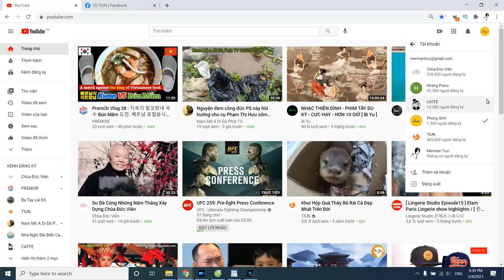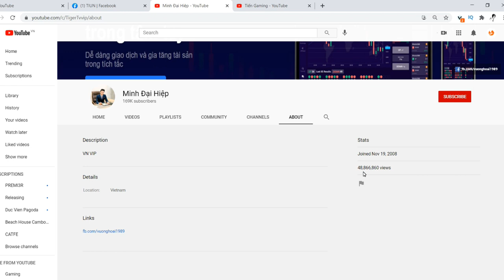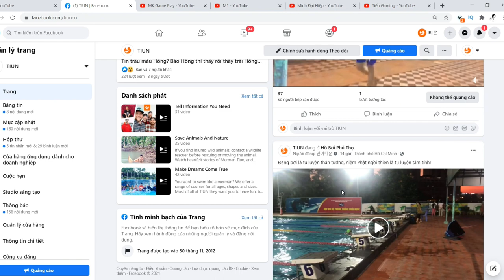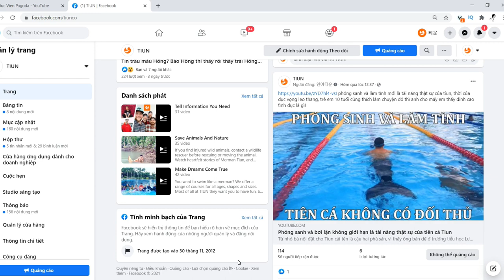Phóng sanh chim ở miếu nổi Sa Tân về đi bơi Tiun quyết định bán rẻ hàng loạt kênh Youtube triệu sub